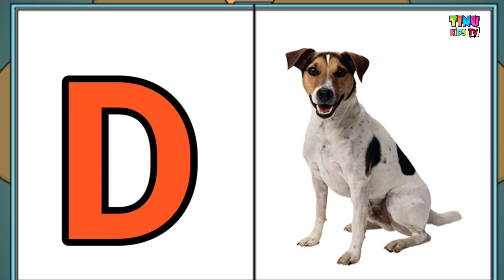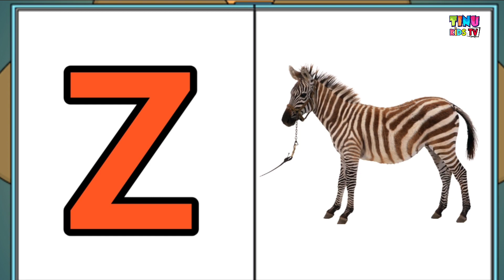phonics | phonics sounds | phonics song | phonics for kids | toddler video phonics kids 125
phonics songs for first grade
kids vs life
letter sounds song for kids
Tinu kids tv
@Tinu Kids Tv
Alphabet sounds
baby learnin
kids
letter recognition
learning the A
music and movement
preschool activities
rhyming words
toddler development
YouTube for kids
animated videos
bright colors
high-quality images
letter shapes
phonemic awareness
pre-reading skills
toddler entertainment
ABC song
Alphabet song
Kids songs
Nursery Rhymes
English Phonic Song
toddlers
English alphabets A to Z
letter